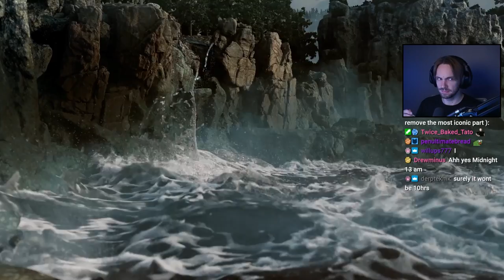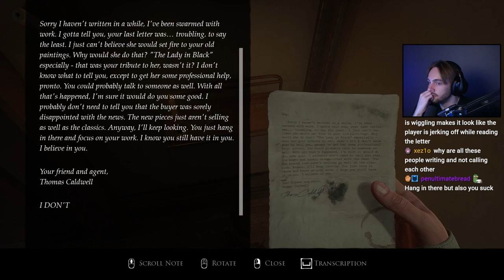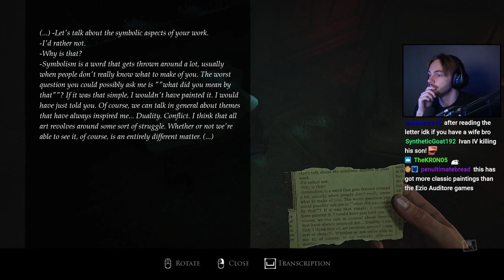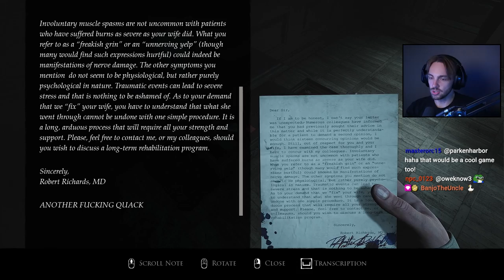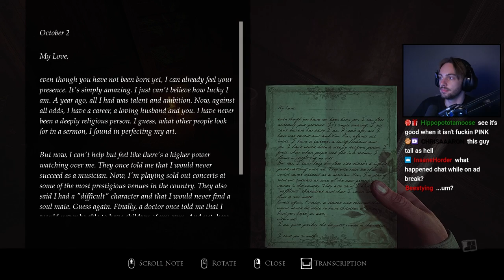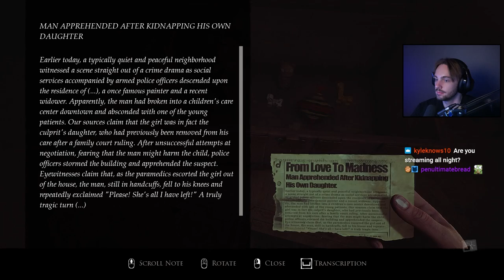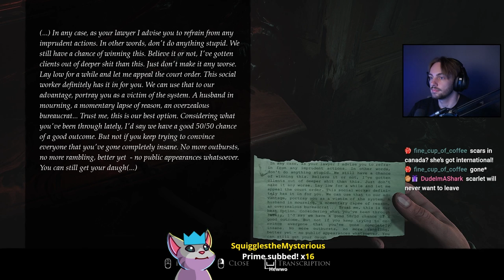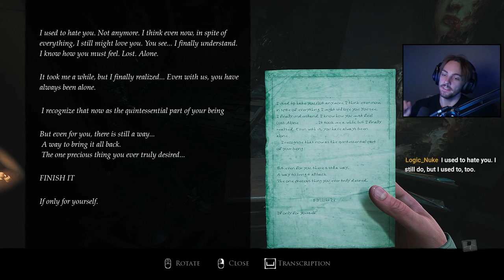Fears are like onions - Layers of Fear Remake